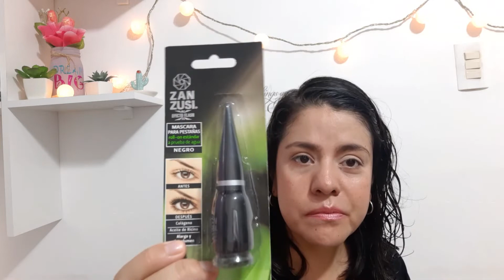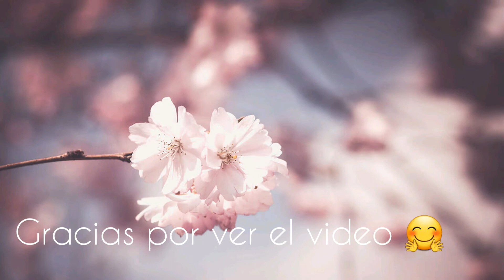Zan Zusi Rimen de pestañas /Reseña